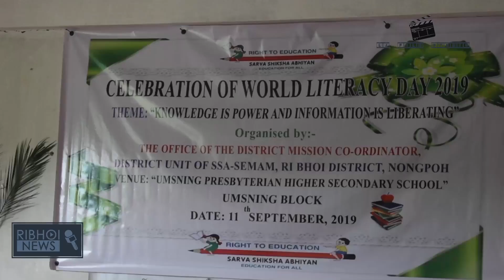Shimbynta ka Ri Bhoi District ban rakhe ia ka World Literacy Day ha Umsning